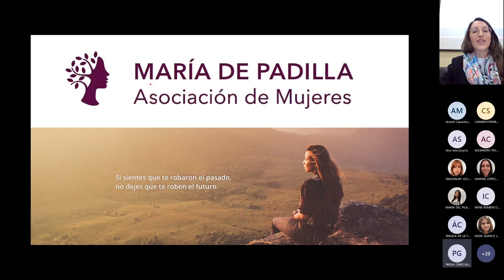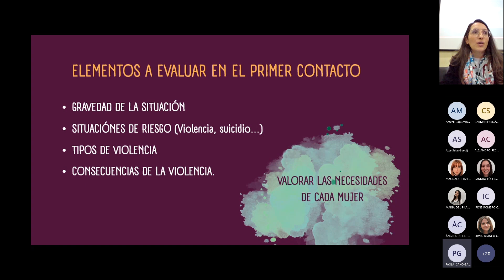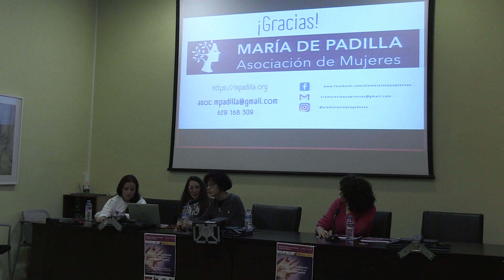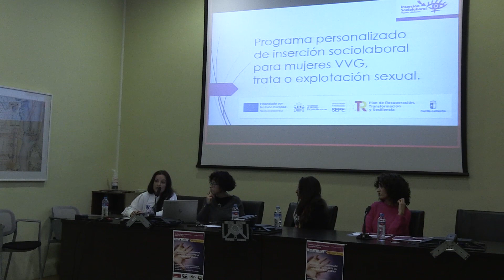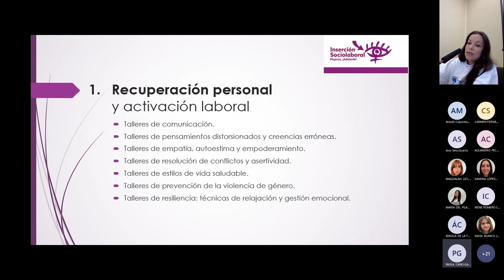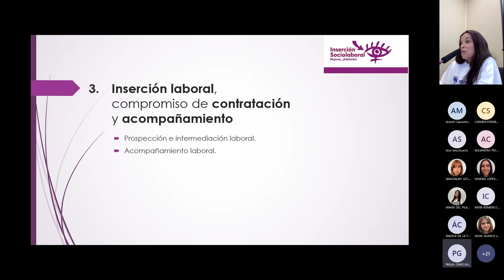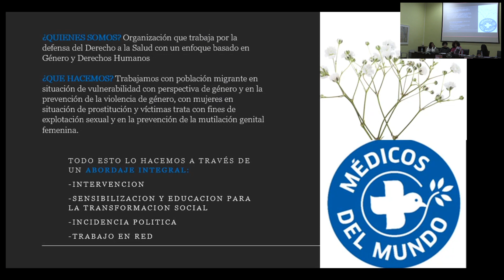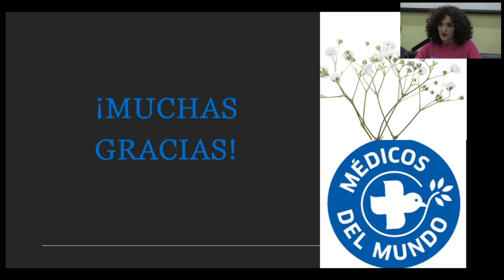Mesa Tercer Sector. I JORNADAS EL ALUMNADO UNIVERSITARIO ANTE LA VIOLENCIA DE GÉNERO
MESA TERCER SECTOR
Asociación María de Padilla (Violencia de Género- Atención Psicológica)

CECAP (Inserción laboral de mujeres supervivientes a la VG)

Médicos del Mundo Castilla-La Mancha (Explotación sexual, Trata con fines de explotación sexual y Mutilación Genital Femenina-Abordaje integral).

Modera: Mª Idoia Ugarte Gurrutxaga. Profesora Contratada Doctora en la Facultad de Fisioterapia y Enfermeria de Toledo. Universidad deCastilla-La Mancha (UCLM).